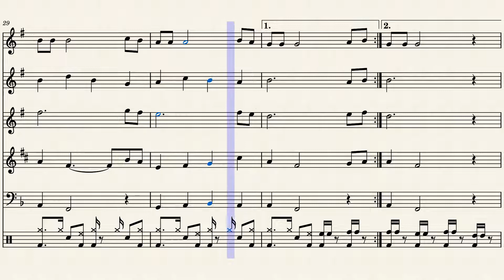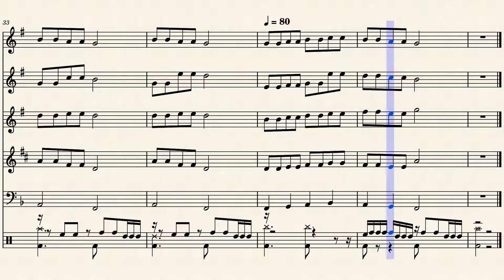Konkani Folk Medley by Ian Pinto sdb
I had written this medley a while ago for a cultural function. I added the drums recently and thought of sharing it with the world.
The medley consists of Farar far, Golleant Sakhli Sonneachi, Lia lia lo and Ya ya maya ya.